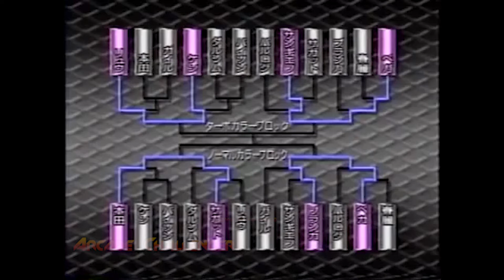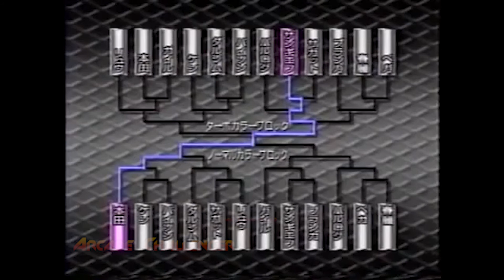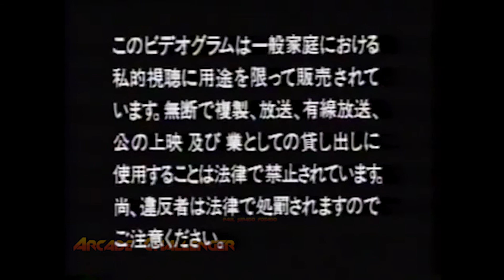STREET FIGHTER 2 TURBO HYPER FIGHTING ARC. GAMEST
GAMEST video gameplay